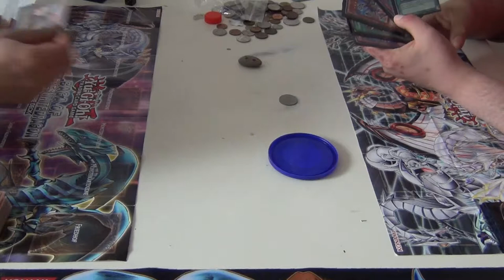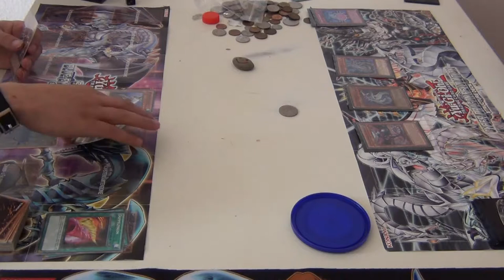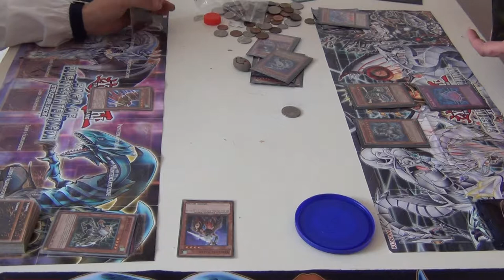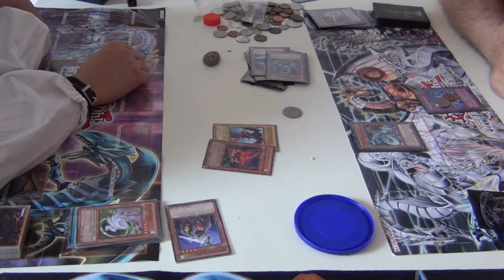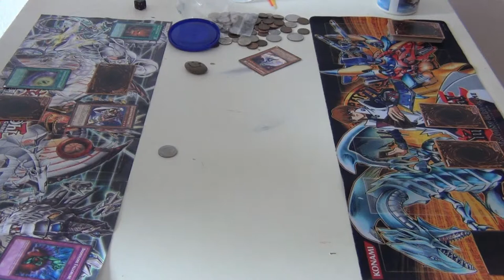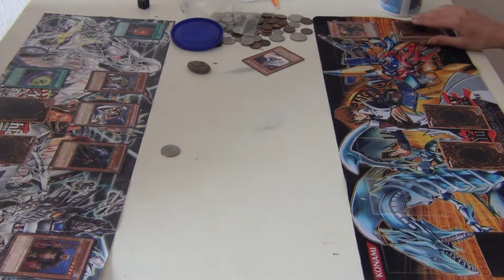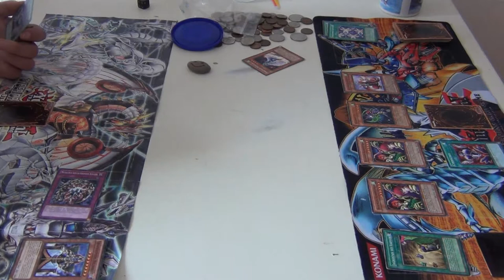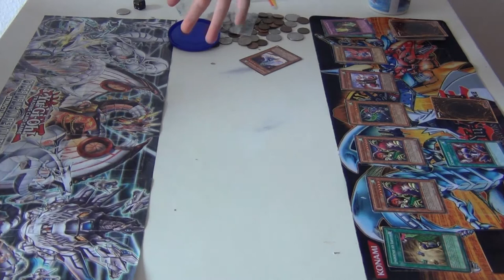Zeit für ein DUELL: Wind vs Cyber Drachen & Grabwächter vs Harpie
Das ist das letzte Video unserer Yu-Gi-Oh Sonder-Woche!
Ich hoffe ihr hattet Spaß daran und seit nicht all zu sauer darüber.

Montag geht es direkt mit den normalen Lp's weiter!